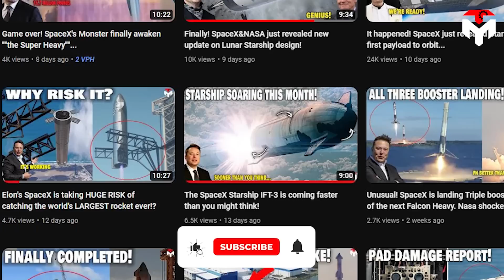SpaceX’s Starbase GM just revealed Why Super Heavy EXPLODE Just After Stage Separation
1) SOURCES OF THUMBNAIL
iamVisual:

2023 is an emotional year for both SpaceX and its fans as after a long wait, we finally get to witness the company's giant rocket Starship take to the skies not just once but twice.
And with the achievements the company has achieved this year, fans have even more hope for a Starship boom in 2024.
However, while the new year is only a few weeks away, there are still many open questions surrounding the reason for the Super Heavy's explosion during a recent flight.
In order to end the year perfectly, recently Starbase General Manager Kathy Lueders had a valuable sharing session about two initial Starship orbital test flights.
Through that, she also revealed many interesting and new information about SpaceX's Starship operations plan in South Texas for the foreseeable future.